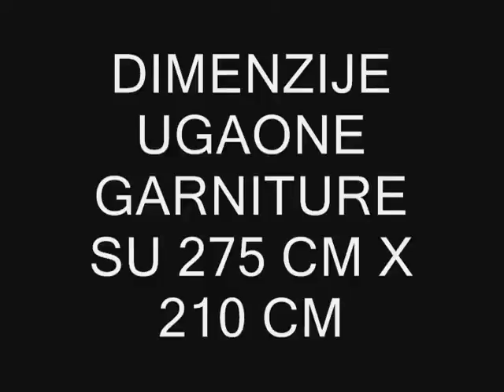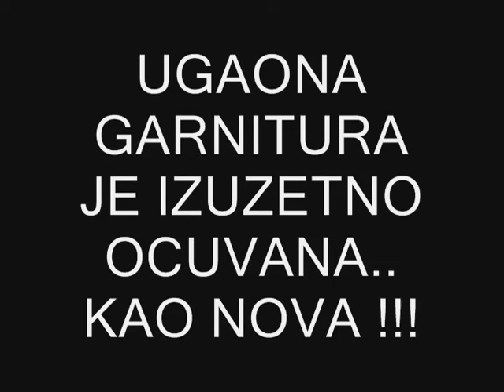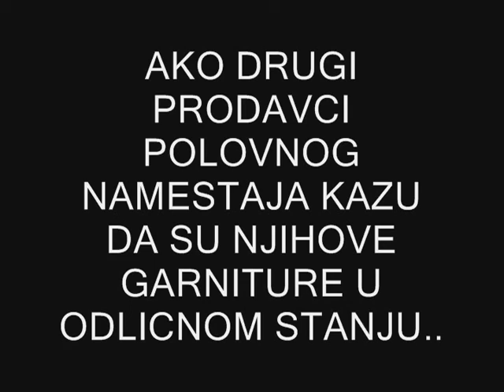"Polovan namestaj" uvoz iz Nemacke, Austrije i Italije !!! Gebrauchte Möbel! Used furniture!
CENA 850 €

IZVANREDNA ugaona garnitura od PRAVE KOZE GOVEDJI BOX! Raskosna, moderna. EXTRA OCUVANU ! ! ! KAO NOVA !!! Dimenzije ugaone garniture su 275 cm x 210 cm. UGAONA GARNITURA POSEDUJE FUNKCIJU STELUJUCIH NASLONA ZA LEDJA I GLAVU KAO I STELUJUCI NASLON ZA RUKU, KOJI PRUZAJU IZUZETNU UDOBNOST ZA POPODNEVNI ODMOR  ! ! !  Garnitura i koza je odlicnog kvaliteta. Moderna , raskosna, izuzetno masivna. . . U PRIRODI IZGLEDA JOS BOLJE NEGO NA SLIKAMA! ! ! Garnitura prelepe BRAON BOJE! ! ! !   Uvoz NEMACKA! ! !

NAPOMENA! ! !